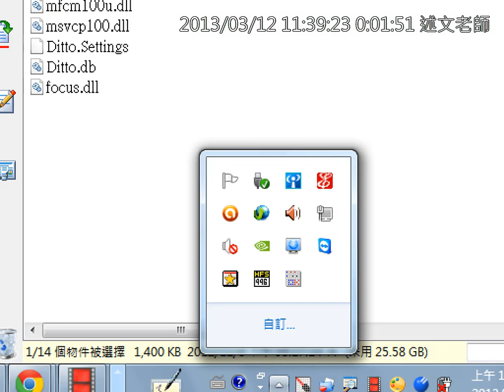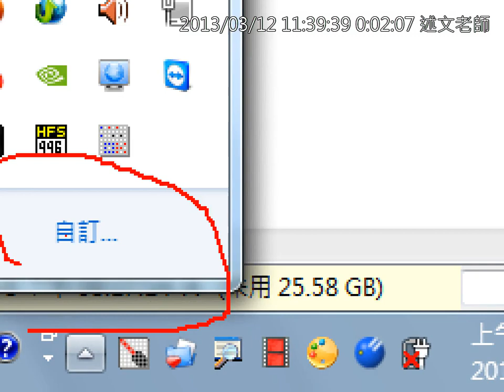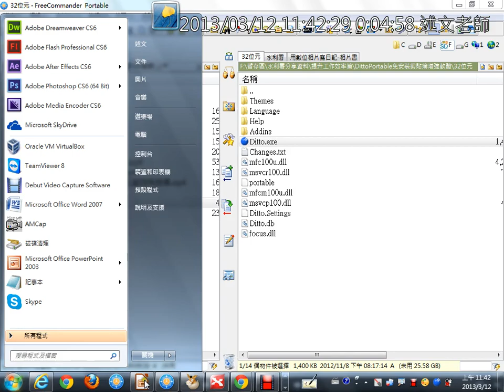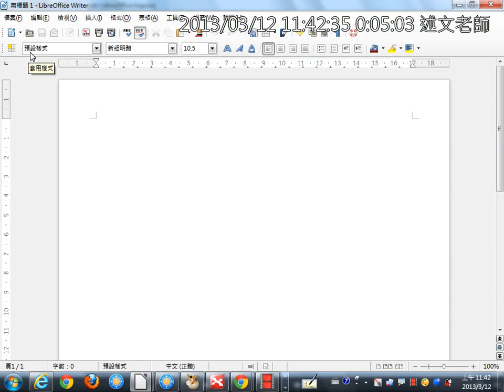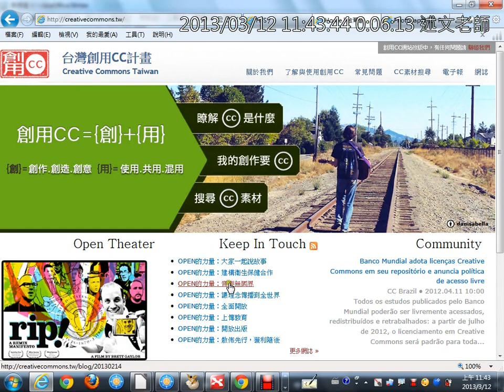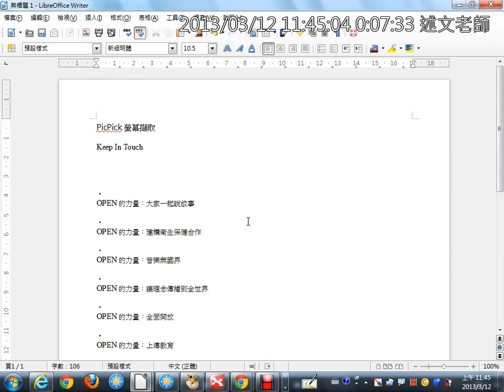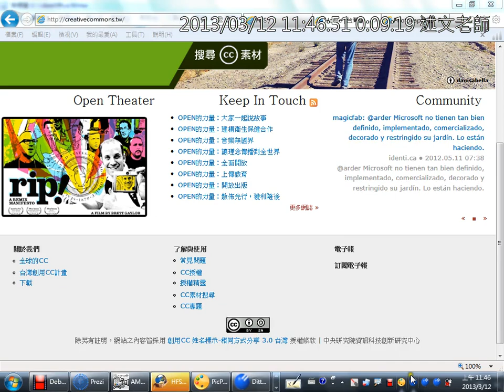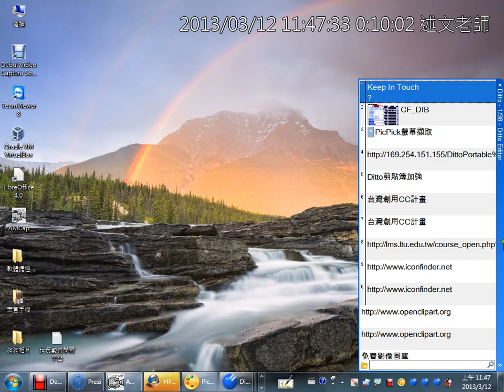10Ditto剪貼簿加強